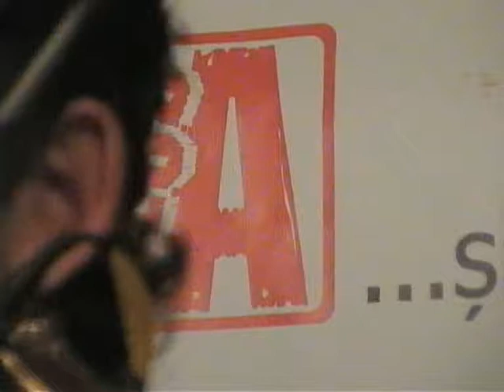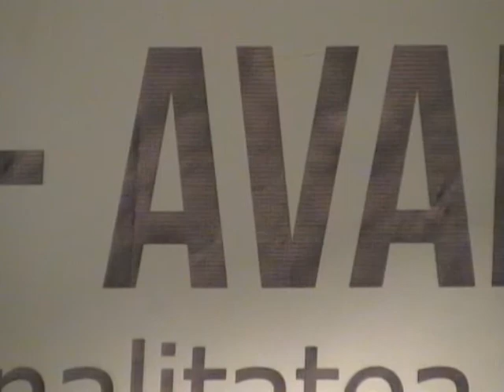Ad Hoc (Piratii) @ Trofeul Club A - Avanpost Rock - SEMIFINALE - 04.05.2012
Vineri, 4 mai, ora 19:00 la a treia zi din Semifinalele Trofeului Club A, la care vor concerta trupele QuantiQ, Ad Hoc, Central Warehouse, Luni la Teatru, ruePavlov, Nu & Apa Neagra

Cele 15 trupe calificate intră în bătălia pentru premiul cel mare! Oare cine va fi noul rockstar la Festivalul Club A și la Exit Festival în iulie? :)